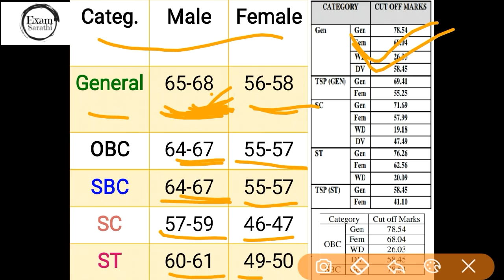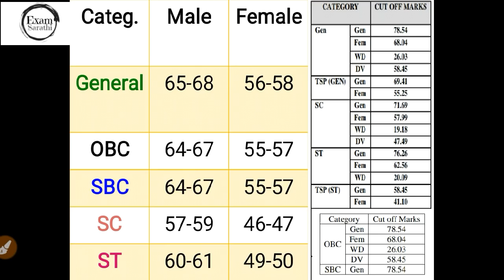RAS Pre 2018 Results|Change in Final Expected Cut Off|RPSC Update|Questions Deleted & Weightage Incr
RAS Pre 2018 Results|Change in Final Expected Cut Off|RPSC Update|Questions Deleted & Weightage Increase|Exam Sarathi